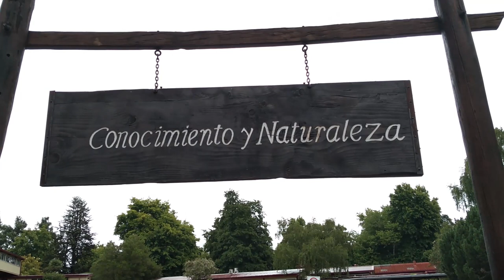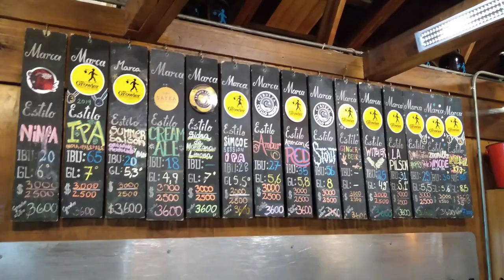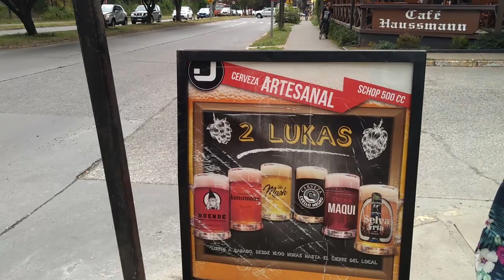Recorriendo el sur de CHILE: ME ENAMORÉ DE VALDIVIA (La perla del sur)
Valdivia es una ciudad y comuna de Chile, capital de la Región de Los Ríos y de la Provincia de Valdivia en el surdeChile.

Fue fundada en 1552 por el conquistador español Pedro de Valdivia, bajo el nombre de «Santa María la Blanca de Valdivia», siendo una de las primeras ciudades que se fundaron en Chile.

La creación de la XIV Región de Los Ríos (16 de marzo de 2007), convierte en una región a la antigua Provincia de Valdivia, y transforma a esta ciudad en capital regional. Actualmente se le conoce como la PerladelSur o la «Capital Cervecera de Chile».